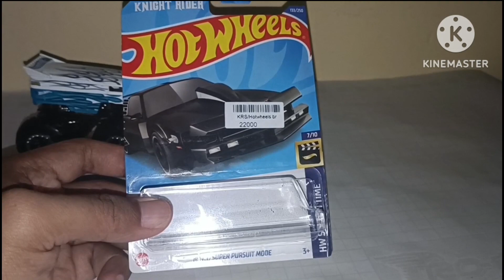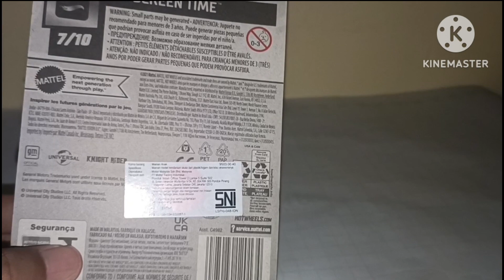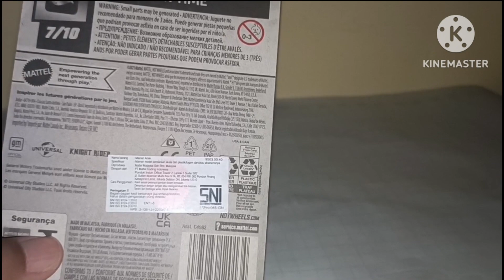Hot Wheels KITT Super Pursuit Mode. Si Hitam Legend Yg Super Keren!